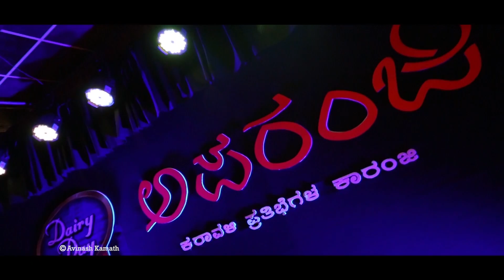'Aparanji' - 2019 | Dr Abhishek Rao | Playback Singer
Abhishek Rao is a Doctor by profession & singer by Passion. He was the semi finalist of Z Kannada SAREGAMAPA 2019. Winner of multiple singing reality shows. He was one among the top 90 contestants of Indian Idol - 2012. He has sung for several Tulu & Kannada films.